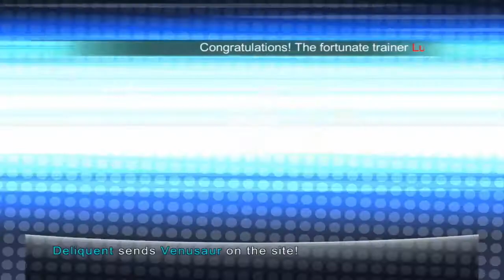Celadon Gem - Legends of Monsters (Pókemon VS) [Android/iOS]